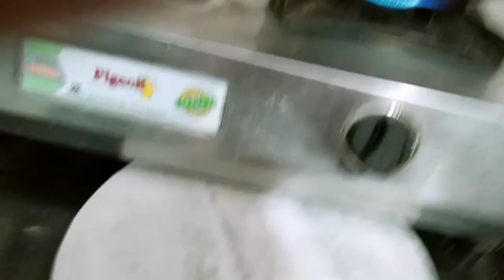Hotel style chole n healthy aata bhature at home|| khasta bhature